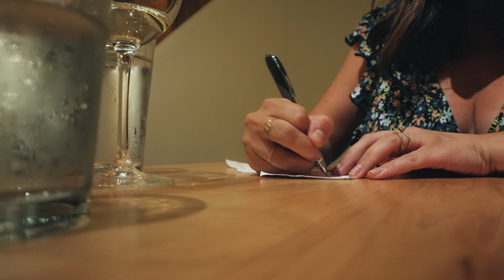Get Ready With Me For Date Night // GRWM + Choosing Where To Go On Vacation!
Get ready with me for date night!  I go through everything from hair to makeup to outfit in this GRWM video!  My husband and I went out in Minneapolis for a dinner date!  We also decided on a destination to travel to for our 5 year anniversary!